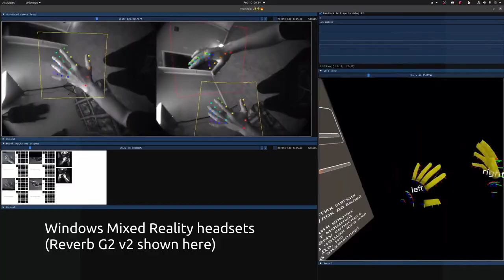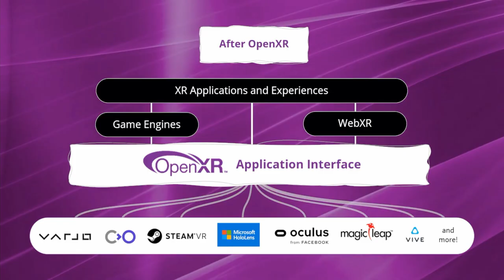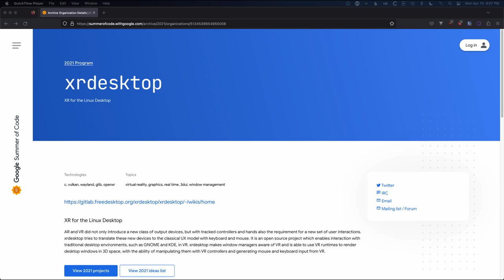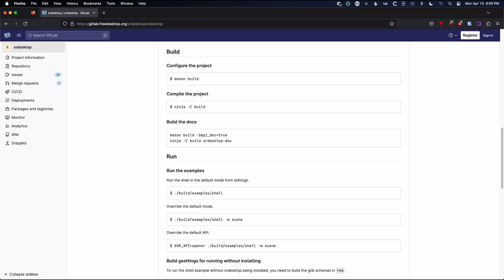Is 2023 the Year of the Linux Headset?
I've heard some people say XR is dead in 2023, due to the layoffs at Meta, Microsoft and others, however Virtual Reality has been dead 3 times since its creation almost 50 years ago, it has somehow managed to resurrect itself 3 times since then.  It's the Brain that Wouldn't Die (old SciFi movie reference there).  I think it has a future, but like most of the technologies, it has to find the killer app, before it will catch on, perhaps the screen, keyboard and mouse replace is one avenue it might find success.

00:00 - Intro
00:25 - What is XR?
00:48 - KPMG Predictions
02:58 - Linux in XR
03:19 - Linux XR EcoSystem
05:11 - Open XR
05:50 - Monado
06:29 - Stardust VR
06:58 - SimulaVR
08:04 - wxrc
08:32 - XRDesktop